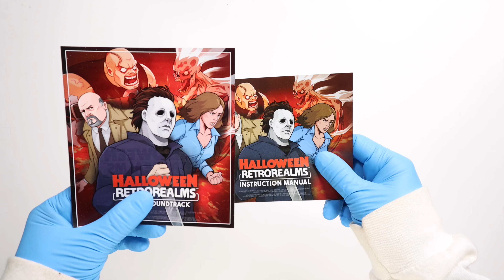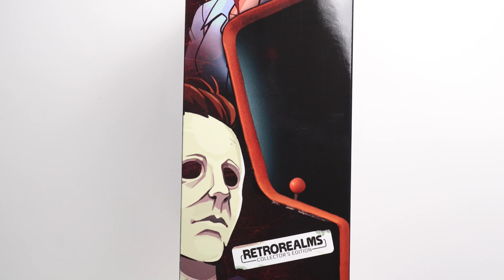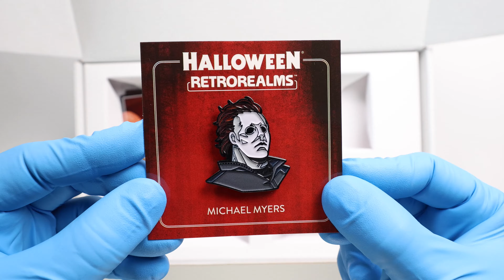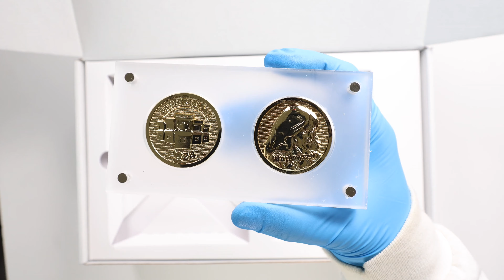Halloween & Ash vs Evil Dead Collector's Edition - Nintendo Switch (Unboxing)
Unboxing Halloween and Ash vs Evil Dead RetroRealms Double Feature for Nintendo Switch. Step into a 16-bit pixelart world filled with gory good fun as horror legends Michael Myers and Ash Williams! Slice and shoot your way across multiple levels of terrifying platformer action filled with familiar sights and sounds from both the original “Halloween” film and the STARZ television series “Ash vs Evil Dead”! Test your skill, use your weapons, and confront twisted and fiendish versions of iconic characters in two separate games in one Double Pack that can be connected for even more fun.